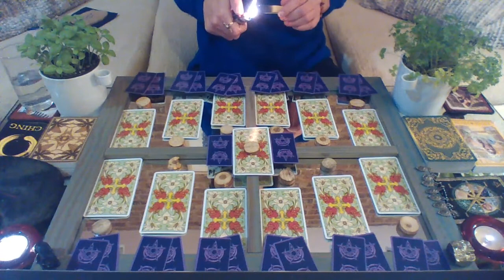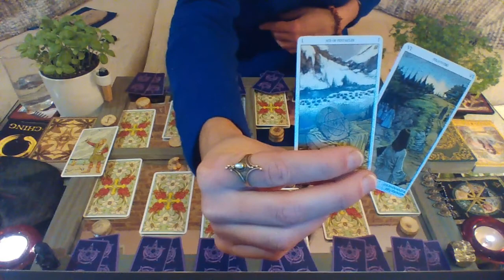AQUARIUS 2019 YEARLY || .INITIATION. || Preview, dear Seeker! Link to full scope bellow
I LOVE YOU AQUARIUS SEEKERS!